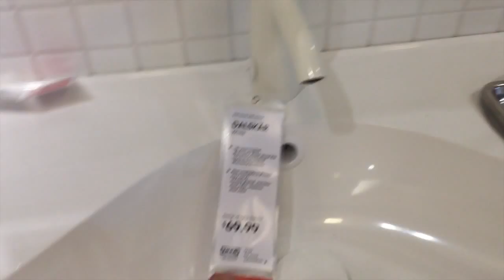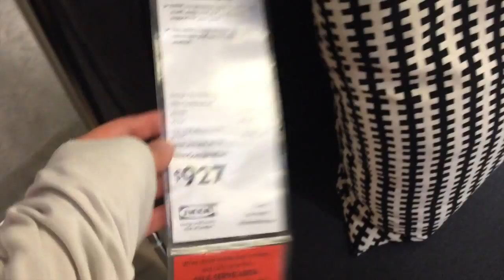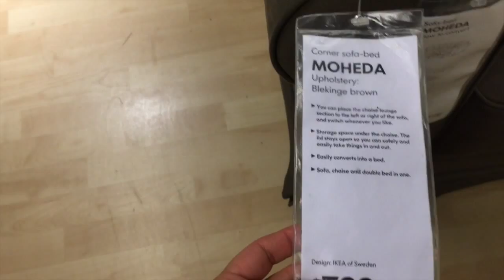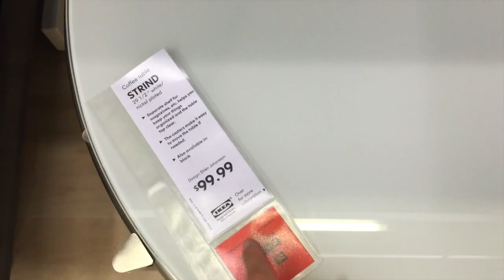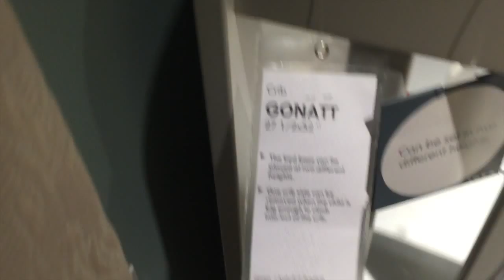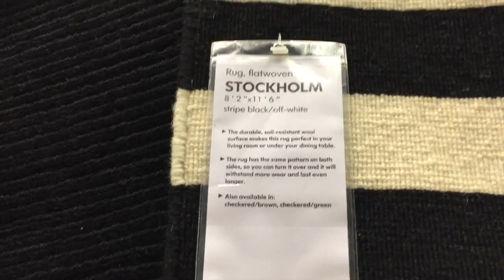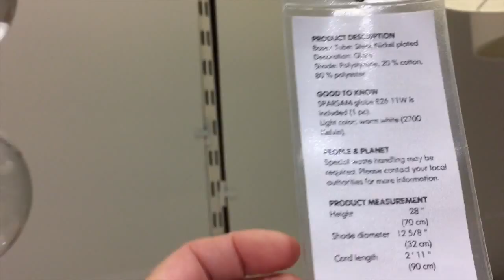Shopping Trip to Ikea: Latest Products and Deals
Ikea Shopping Trip January 7th 2015

I took a little trip to my local Ikea today and here’s what I found:

PRODUCTS
DEKAD Alarm Clock $5.99

FÖRTJUST Tealight Holder $1.99

KRAGSTA Coffee table $89.00

ÖRTOFTA Chandelier $129.00

SILLERUP Rug, low pile, black/white $119.00

ÄLMSTA Chair, rattan, black $99.00

DALSKÄR Bath faucet with strainer, white $79.99

LUNDSKÄR Bath faucet with strainer, black $99.99

KIVIK $927

NOCKEBY Loveseat with chaise, right, Tenö dark gray, chrome plated $1,099.00

NOCKEBY Footstool, Tenö light gray, chrome plated $329.00

STOCKHOLM Sofa, Sandbacka black $999.00

KIVIK Loveseat, Tenö light gray $559.00

JAPPLING Sofa SKINNARP dark brown artificial leather $399

MOHEDA Corner sofa-bed $799.00

IKEA PS 2014 Corner easy chair with cushions $369.00

URSULA Cushion cover, beige $13.00

STRIND Coffee table, white, nickel plated $99.99

FABRIKÖR Glass-door cabinet, beige $199.00

HOSTELAND Queen bed $349

FJELL Bed frame with storage, black, Lönset $529.00

HEMNES Daybed frame with 3 drawers, white $299.00

GONATT Crib $189.00

HURDAL Chest with 5 drawers, light brown $299.00

FJELL 4-drawer chest, pine $299.00

HURDAL Chest with 9 drawers, light brown $399.00

RYSSBY 2014 Platter with stand $14.99

RYSSBY 2014 Teacup $9.99 / 2 pack

FJÄLLJUNG Cushion cover, beige, black $10.00

SANELA Curtains, 1 pair, dark turquoise $49.99

ULLGUMP Rug, low pile, black, white $19.99

LAPPLJUNG RUTA Rug, low pile, white/black $99.00

STOCKHOLM Rug, flatwoven, black stripe black, off-white $299.00

STOCKHOLM Chandelier $99.00

RANARP Work lamp, off-white $39.99

ROXMO Glass lamp $59.99

TORSBO Table lamp, off-white $49.99